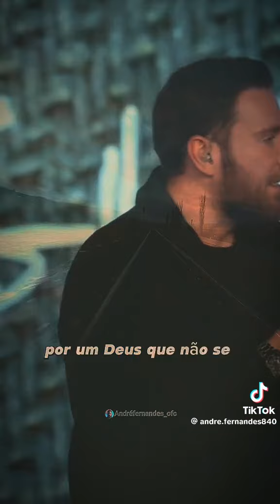jesus meu salvador